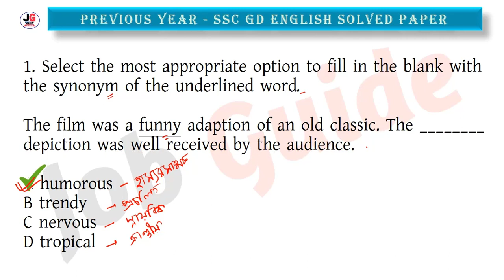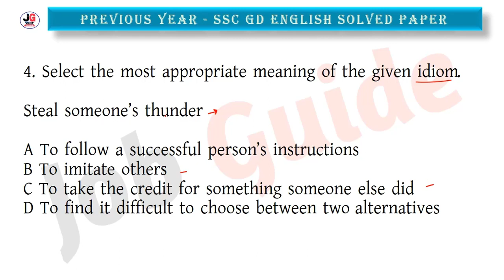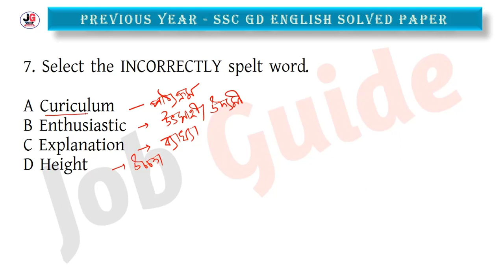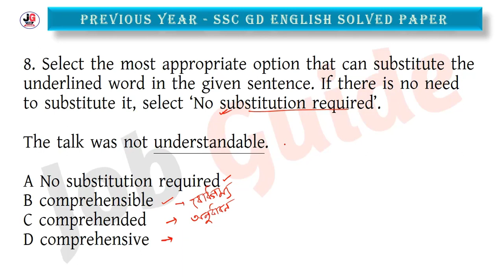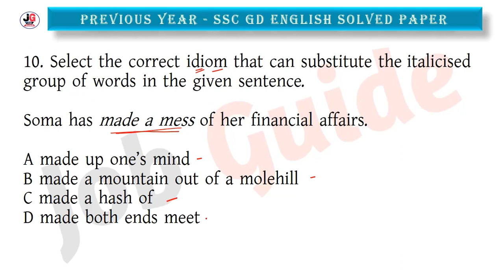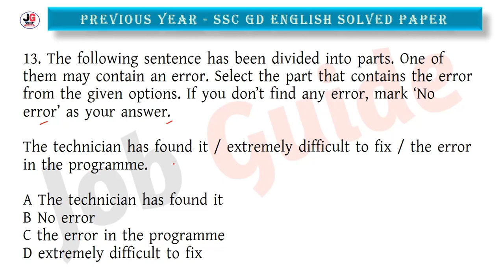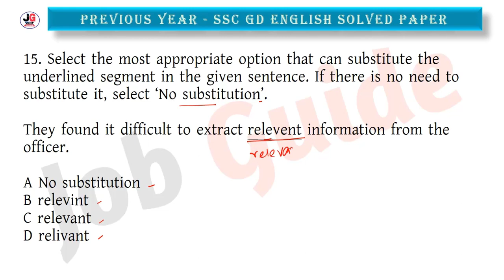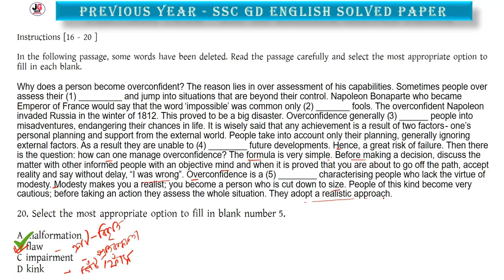SSC GD Constable English Class - 07 | বিগত বছরের সমাধান | SSC GD PYQs | 11th Jan, 23 Shift - 03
আজকের ভিডিওতে আমরা SSC GD Constable 2022 - বিগত বছরে আসা গুরুত্বপূর্ণ English প্রশ্ন Part - 07 (11th January, 2023 Shift - 3) নিয়ে আলোচনা করেছি যেগুলো আগামী SSC GD Constable 2023 পরীক্ষার জন্য খুবই গুরুত্বপূর্ণ । @Jobguide2023